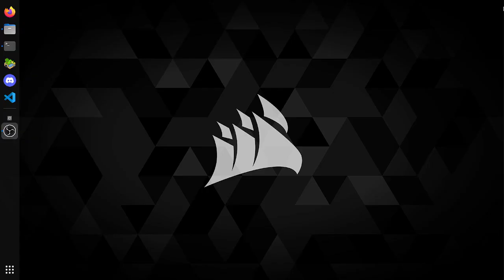0AD - "Acropolis Bay" - 1v1 - Medium AI